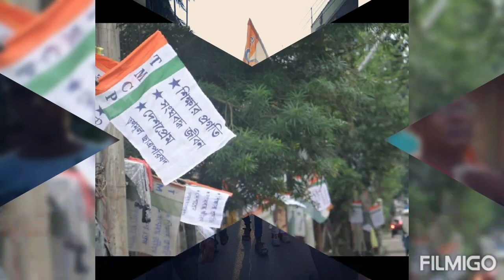Garulia Trinamool Chhatra Parishad_Theme Song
Made by Antarip_Sarkar